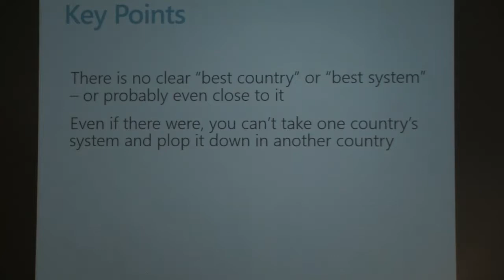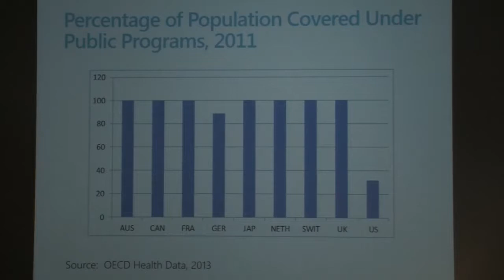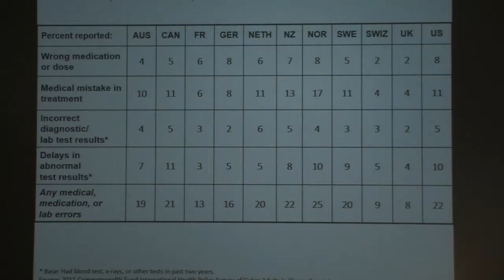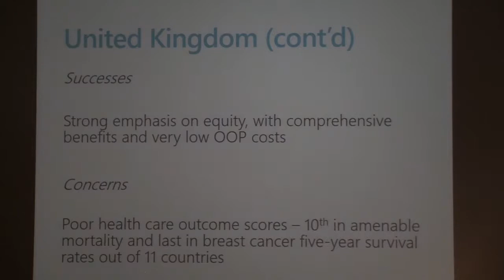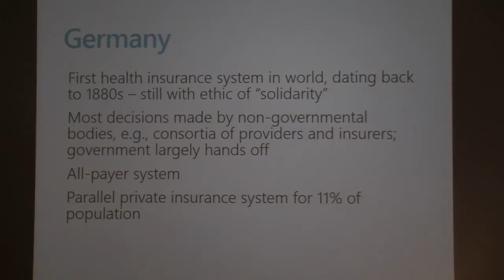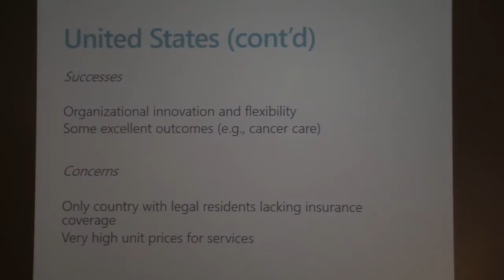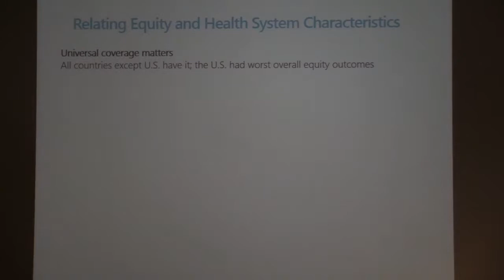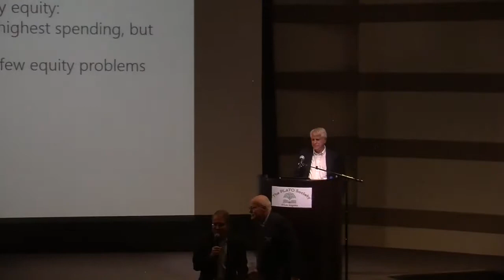March, 2019 - Thomas Rice, Health Care Comparisons. The US and eight other countries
Thomas Rice, UCLA professor of Public Health and distinguished author discusses how other countries differ in their healthcare systems compared to the US. Out of a survey conducted which country has the best healthcare system, the UK comes in first while France and Canada rank much lower.